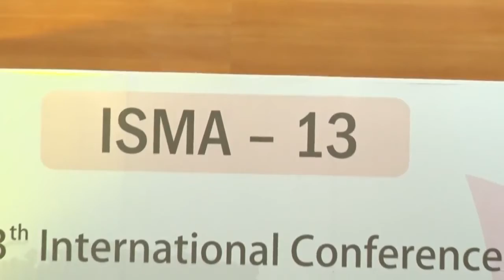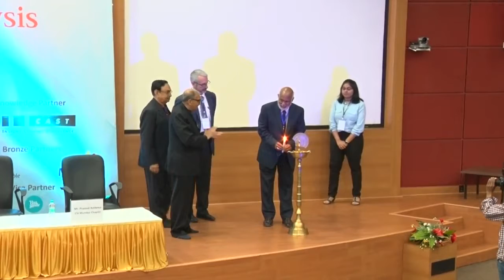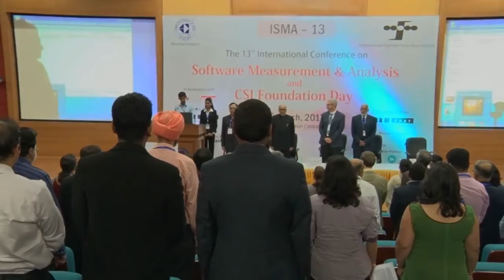CSI ISMA 13 Inauguration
ISMA-13, International Conference of Software Measurement and Analysis held between 5 to 7the March 2017 at IIT Bonbay.  I happened to inaugurate that seminar and delivered the inaugural address. Here is the video of that inaugural function